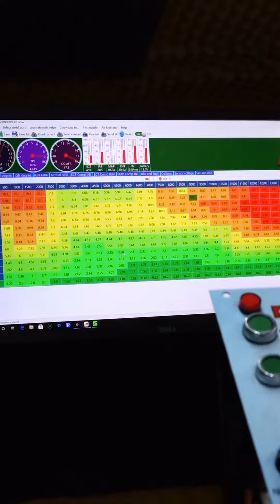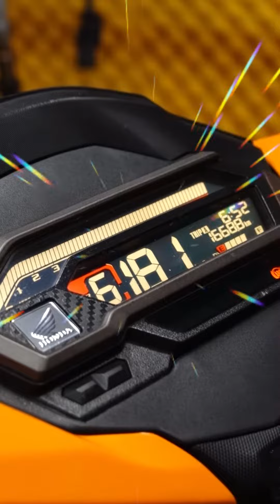Dynojet canh chỉnh cho Winner 65+3 Hoàng Trí Daklak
Dynojet canh chỉnh cho Winner 65+3 HOÀNG TRÍ ĐẮK LẮK

Độ Bi Cầu Ô Tô + Xe Máy  -  Phanh ABS  -  SMARTKEY  -  Mở Yên Điện  -  Dynojet Ecu Zin và  Độ  -  Rửa Xe  -  Dọn Xe

                           : 150 HOÀNG HOA THÁM, P.TÂN TIẾN, TP. BUÔN MA THUỘT, DAKLAK